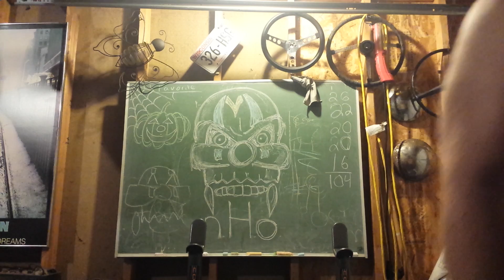Upright rows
Workout